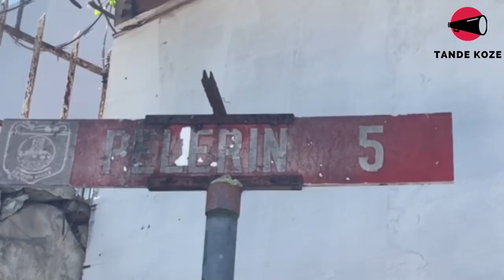Bwa mare nan pèleren 5 devan kay ansyen prezidan Jovenel Moise la. Gad travay Jovenelis yo